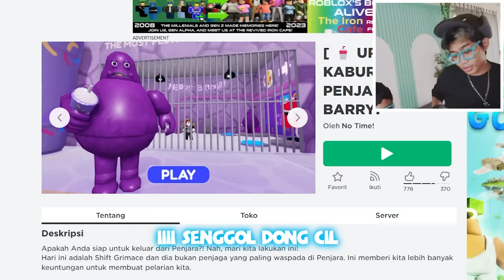KABUR DARI PENJARA KAKEK GRIMACE SHAKE PSIKOPAT BERBAHAYA DI DUNIA ROBLOX!!!